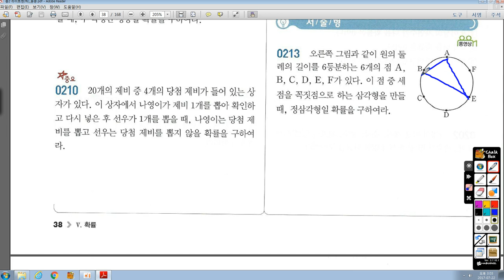중2-2 라이트쎈 14 확률 213번